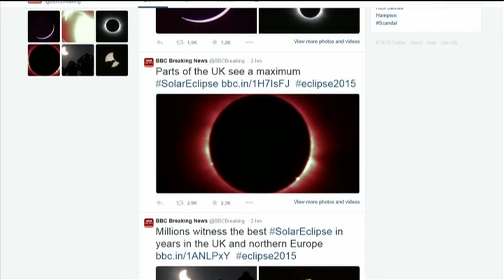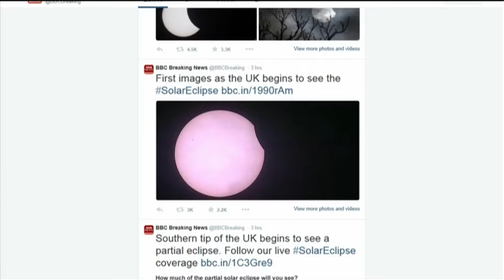TINA 3_20 DB 2 HIT.mp4